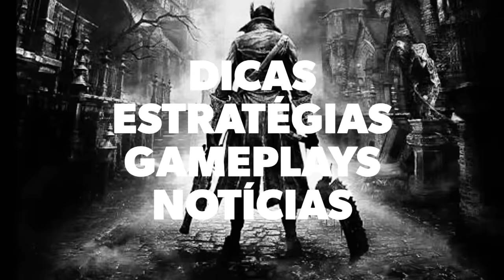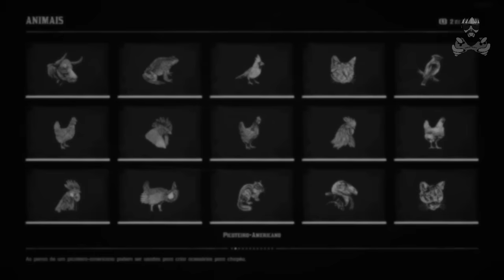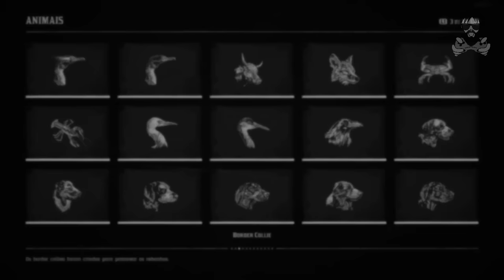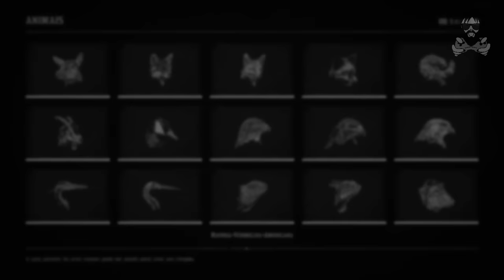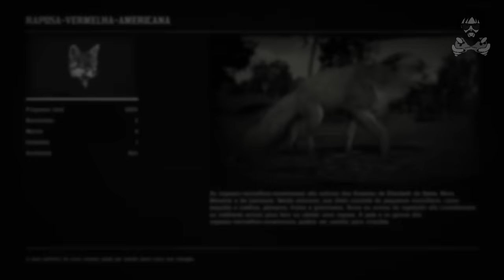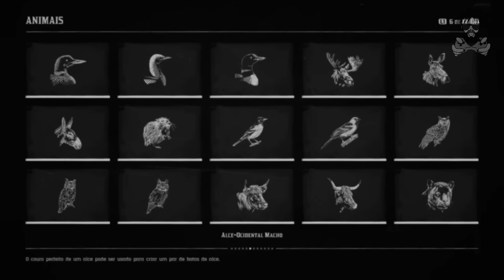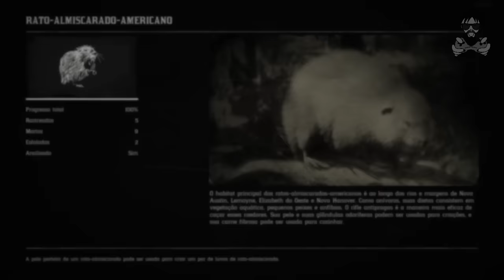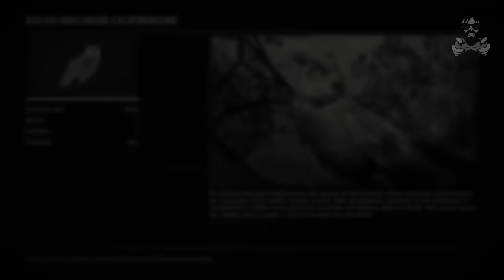Troféus Zoólogo e Arrancando o Couro - Localização de todos os animais em Red Dead Redemption 2!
Localização dos animais de Red Dead Redemption 2 e guia para os troféus "Arrancando o Couro" e "Zoólogo". Localização de todos os animais do compêndio necessários para os troféus em Red Dead Redemption 2!

1
00:00:10 Jacaré-Americano
00:00:41 Jacaré-Americano (Pequeno)
00:01:06 Tatuetê
00:01:44 Texugo-Americano
00:02:16 Morcego-Marrom Pequeno
00:02:47 Urso-Negro-Americano
00:03:18 Urso-Cinzento
00:03:46 Castor-Americano
00:04:17 Gaio-Azul
00:04:42 Javali
00:05:14 Cariacu
00:05:46 Veado-de-Cauda-Branca
00:06:15 Bisão-Americano
00:06:46 Touro-Angus
00:07:06 Touro-Devon

2
00:07:24 Touro-Hereford
00:07:44 Sapo-Boi-Americano
00:08:20 Cardinal-do-Norte
00:08:45 Gato Doméstico Americano
00:09:08 Picoteiro-Americano
00:09:37 Galinha-Dominicana
00:09:57 Galo-Dominicano
00:10:19 Java-Negra
00:10:41 Java-Negra-Macho
00:11:01 Galinha-Legorne
00:11:20 Galo-Legorne
00:11:41 Tetraz-das-Pradarias
00:12:16 Tâmia-Ocidental
00:12:55 Condor-da-Califórnia
00:13:29 Suçuarana

3
00:14:04 Cormorão-de-Orelhas
00:14:38 Cormorão-Biguá
00:15:16 Vaca Florida Cracker
00:15:34 Coiote-do-Vale-da-Califórnia
00:16:23 Caranguejo-Cubano
00:16:56 Lagostim-Vermelho
00:17:19 Grou-Americano
00:17:55 Grou-Canadense
00:18:37 Corvo-Americano
00:19:18 Foxhound-Americano
00:19:28 Pastor-Australiano
00:19:56 Bloodhound
00:20:22 Bluetick Coonhound
00:20:41 Border Collie
00:21:02 Cão Leopardo de Catahoula

4
00:21:26 Chesapeake Bay Retriever
00:21:48 Husky Siberiano
00:22:08 Labrador Retriever
00:22:31 Poodle
00:22:52 Vira-Lata
00:23:15 Rufus
00:23:36 Burro Comum
00:23:58 Pato-Real
00:24:47 Pato-de-Pequim
00:25:27 Águia-Careca
00:26:06 Águia-Real
00:26:46 Garça-Vermelha
00:27:28 Garcinha-Branca
00:28:11 Garça-Branca-Pequena
00:28:43 Uapiti-das-Montanhas-Rochosas Macho

5
00:29:18 Uapiti-das-Montanhas-Rochosas Fêmea
00:29:54 Raposa-Vermelha-Americana
00:30:28 Raposa-Cinzenta-Americana
00:31:20 Raposa-Prateada
00:31:55 Monstro-de-Gila-Listrado
00:32:33 Cabra-Alpina
00:32:54 Ganso-do-Canadá
00:33:28 Gavião-Ferrugem
00:34:12 Gavião-de-Cauda-Vermelha
00:34:40 Gavião-Patudo
00:35:28 Garça-Grande-Azul
00:35:58 Garça-Grande-Tricolor
00:36:26 Iguana-do-Deserto
00:37:07 Iguana-Verde
00:37:57 Caititu

6
00:38:33 Mobelha-Grande
00:39:08 Mobelha-do-Pacífico
00:39:44 Mobelha-de-Bico-Amarelo
00:40:30 Alce-Ocidental-Macho (local 1)
00:41:20 Alce-Ocidental-Macho (local 2. Acessar entre 13h15min e 13h25min)
00:42:11 Alce-Ocidental-Fêmea
00:42:55 Mula
00:43:11 Rato-Almiscarado-Americano
00:43:43 Corrupião-de-Baltimore
00:44:15 Corrupião-de-Capuz
00:44:55 Mocho-Orelhudo-Californiano
00:45:27 Mocho-Orelhudo-Costeiro
00:45:58 Corujão-Orelhudo
00:46:49 Boi Angus
00:47:06 Boi Devon
00:47:24 Pantera

7
00:48:06 Pantera-da-Flórida
00:48:44 Periquito-da-Carolina (não necessita)
Aves 3, 4 e 5 são perdíveis e não necessárias para os troféus
00:49:26 Pelicano-Branco-Americano
00:49:51 Pelicano-Pardo
00:50:27 Faisão-Comum
00:51:21 Faisão-Chinês
00:52:02 Porco-Berkshire
00:52:19 Grande Porco da China
00:52:36 Porco Old Spot
00:52:56 Pombo-de-Coleira-Branca
00:53:17 Pombo-das-Rochas
00:53:42 Gambá-Saruê-da-Virgínia

8
00:54:26 Antilocapra-Americana Macho
00:55:04 Antilocapra-Americana Fêmea
00:55:42 Antilocapra-de-Sonora Macho
00:56:10 Antilocapra-de-Sonora Fêmea
00:56:39 Antilocapra-da-Baja-Califórnia Macho
00:57:15 Antilocapra-da-Baja-Califórnia Fêmea
00:57:57 Codorna-da-Califórnia
00:58:27 Carneiro-Selvagem-da-Serra
00:58:55 Ovelha-Selvagem-da-Serra
00:59:36 Carneiro-Selvagem-do-Deserto
01:00:12 Ovelha-Selvagem-do-Deserto
01:00:58 Carneiro-Selvagem-da-Montanha
01:01:30 Ovelha-Selvagem-da-Montanha
01:02:07 Coelho-de-Cauda-Negra
01:02:34 Guaxinim-Americano

9
01:03:01 Rato-Preto
01:03:43 Rato-Castanho
01:04:23 Gralha-Comum
Animal 4 Perdível e não necessário para os troféus
01:04:51 Tordo-Norte-Americano
01:05:18 Colhereiro-Americano
01:05:43 Gaivota-Prateada
01:06:23 Gaivota-Alegre
01:06:59 Gaivota-de-Delaware
01:07:37 Ovelha Merino
01:07:55 Gambá-Listrado
Animais 12, 13 e 14 são perdíveis e não necessários para os troféus
01:08:37 Cascavel-Diamante

10
Animal 1 perdível e não necessário para os troféus
01:09:19 Cascavel-de-Cauda-Negra
01:09:57 Cascavel-dos-Bosques
01:10:28 Serpente-Mocassim Cabeça-de-Cobre do Norte
01:11:03 Serpente-Mocassim Cabeça-de-Cobre do Sul
01:11:44 Cobra-D'água Midland
01:12:29 Mocassim-Aquática
01:13:15 Cobra-D'água-do-Norte
01:13:50 Ave-Canora-Escarlate
01:14:15 Ave-Canora-Ocidental
01:14:47 Pardal-Montês
01:15:07 Pardal-Americano
01:15:30 Pardal-Coroa-Dourada
01:16:01 Esquilo-Vermelho-Americano
01:16:26 Esquilo-Cinzento-Ocidental

11
01:16:47 Esquilo-Negro
01:17:24 Sapo-Ocidental
01:18:03 Sapo-do-Deserto-de-Sonora
01:18:33 Peru-Selvagem-Oriental
01:19:01 Peru-Selvagem-do-Rio-Grande
01:19:27 Tartaruga-Mordedora
01:20:06 Abutre-Careca-Oriental
01:20:49 Abutre-Careca-Ocidental
01:21:29 Lobo-Cinzento
01:22:02 Lobo-Ocidental
01:22:31 Pica-Pau-de-Barriga-Vermelha
01:22:59 Pica-Pau-Norte